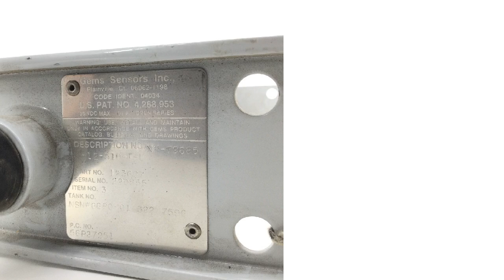NSN 6680-01-323-7596 Liquid Quantity Transmitter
NSN: 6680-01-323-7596 a Liquid Quantity Transmitter. Part Number: 123607. This product can be located in our Mechanical Motion Measuring Instruments Liquid Level Liquid And Gas Flow section on our